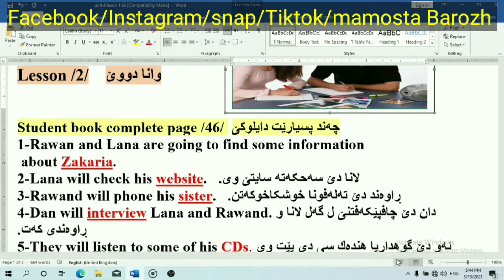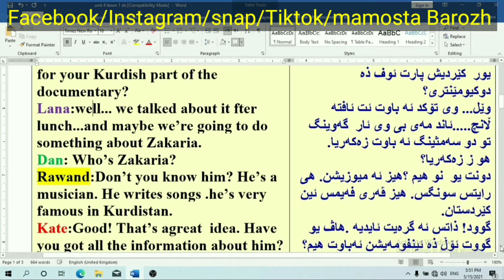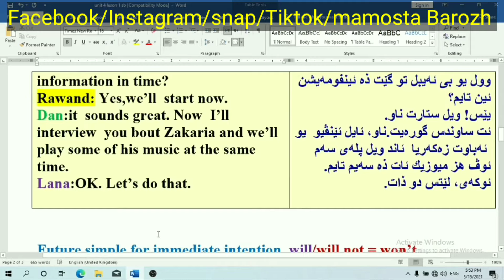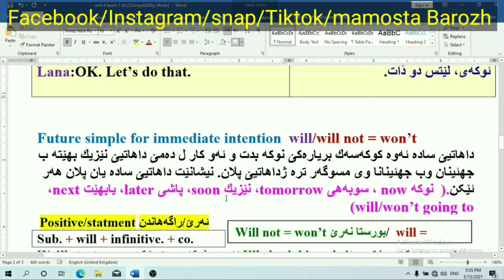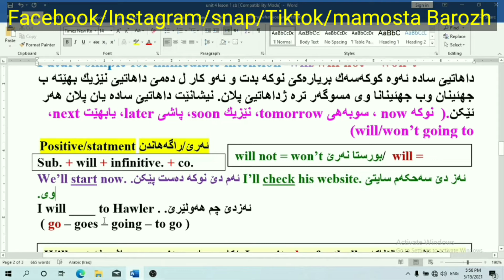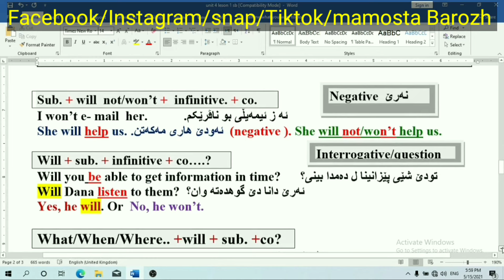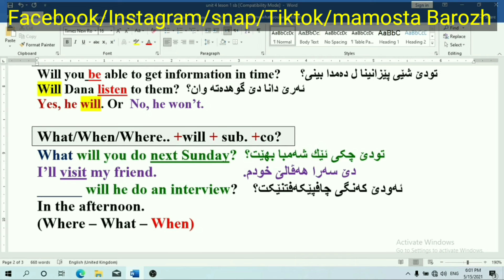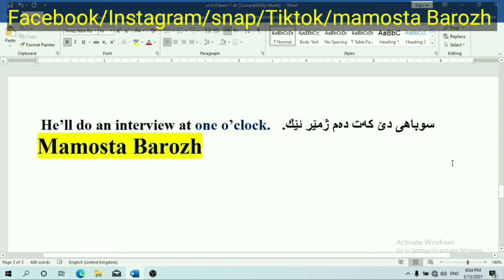Sunrise 8 unit 4 lesson 2 student's book